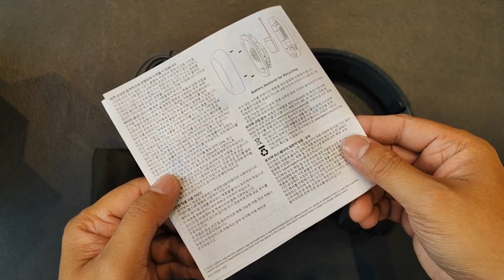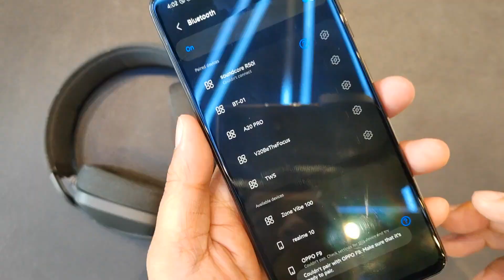Logitech Zone Vibe 100 Wireless Headset | Quick Unboxing and Overview